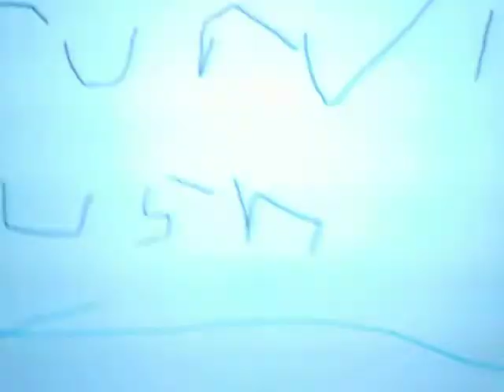Survivor plush : tree climbing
2nd Challenge